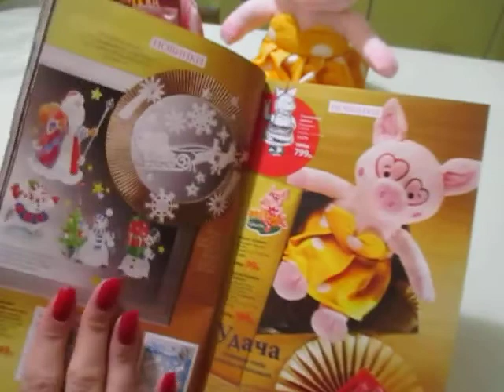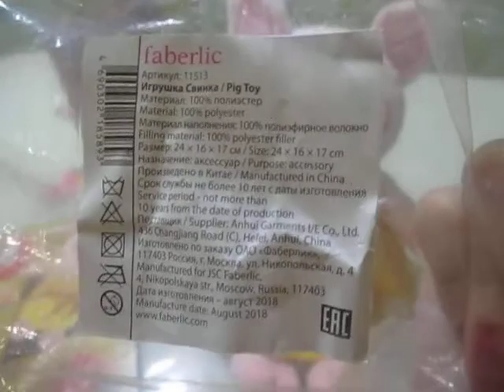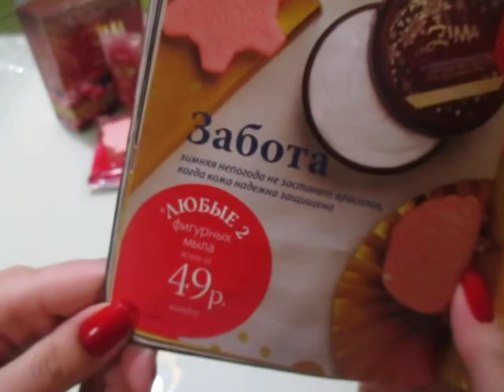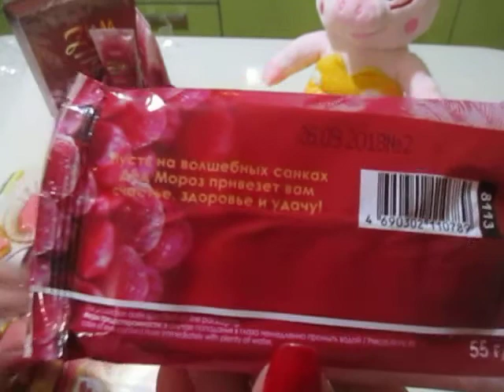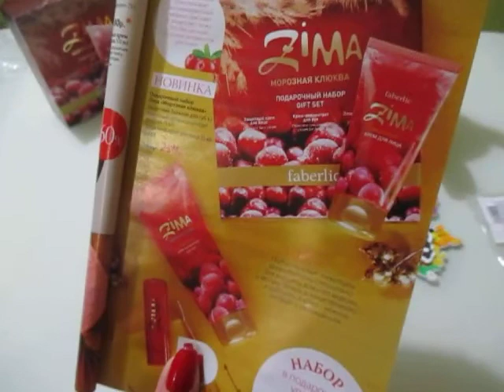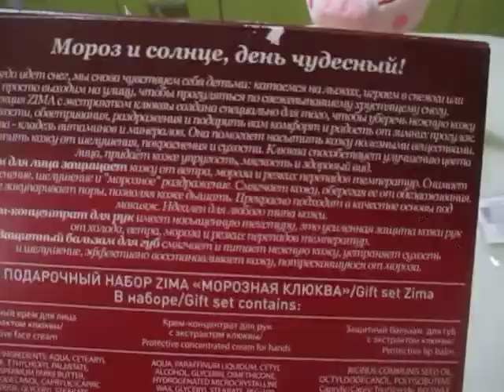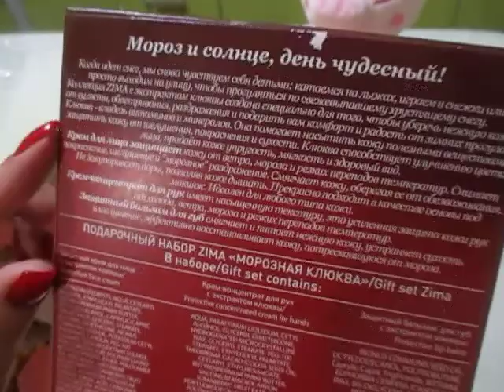Новогодние НОВИНКИ каталога 16 / Фаберлик /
Совершайте покупки в Интернет-магазине Фаберлик самостоятельно и получайте мгновенный Cashback от 15% до 26% на личный счёт привилегированного покупателя/консультанта. Продукция Фаберлик, Флоранж, Денас! При самостоятельной регистрации указывайте номер знакомого консультанта "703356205". Или пишите мне в ЛС в ВК или в комментарии под видео, я Вас зарегистрирую, расскажу о тонкостях приобретения товара, работы в компании, построения бизнеса и т.д. Отвечу на все вопросы!